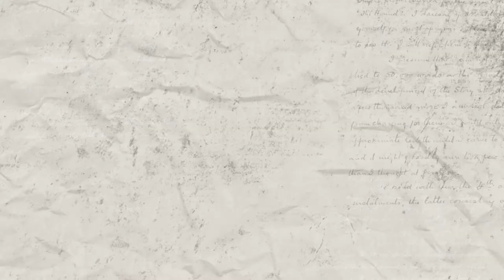Case cu blazon - Casa generalului Dămăceanu